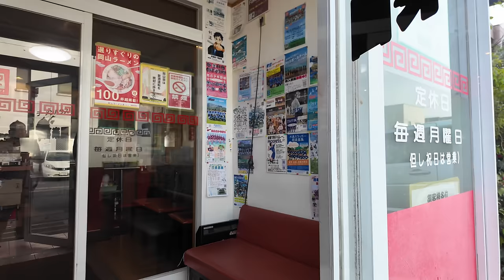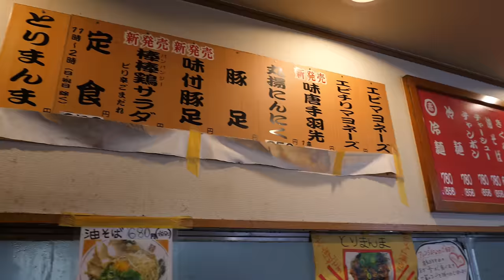岡山グルメ【普通サイズで大盛りのボリュームチャーハンで有名な喜楽園 】コスパ良くガッツリ食べたい工業地帯で働く人々の胃袋を支えた名店！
ラーメンハウス 喜楽園
岡山県倉敷市神田2-2-21

0:00あらすじ
0:28お店の様子やメニュー
1:23メニュー
1:54喜楽園とは
3:08チャーハン
8:14ラーメン
11:58最後に